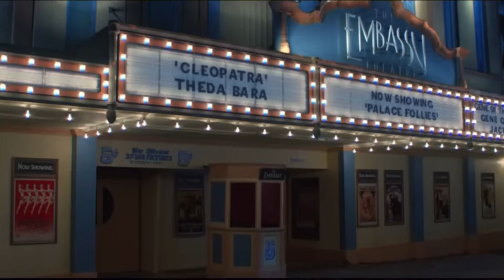"Pearl" Review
Nick reviews the new A24 film, "Pearl," starring Mia Goth and directed by Ti West.

Sneak Peek is an entertainment news program on Texas Student Television, the only FCC-licensed student-run network in the nation. Founded in 1994, Sneak Peek is the longest running student-produced television series.